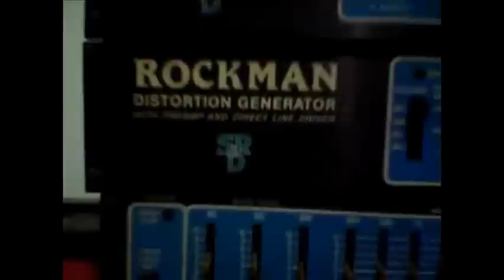Rockman Distortion Generator into input Marshall JCM800 2203